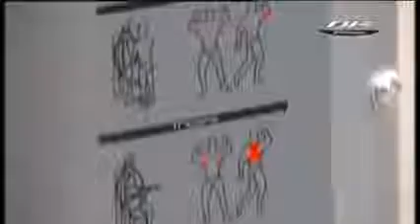Bancos de Musculación BH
El deporte y la actividad física es cada vez más relevante, y por eso BH fitness te ofrece las ultimas novedades de producto para el entrenamiento. Entra en la tienda oficial de BH Fitness y en cuentra el producto que mejor se adapta a ti.